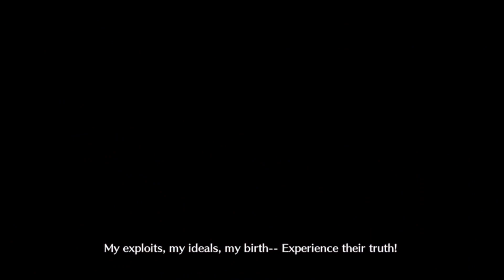Ibuki Douji vs Goetia 2 Turn (6th Anniversary Final Singularity Memorial Quest) [FGO NA]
What a fool you are! I'm a god. How can you kill a god? What a grand and intoxicating innocence.